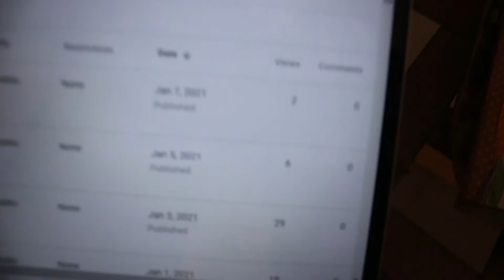My new studio